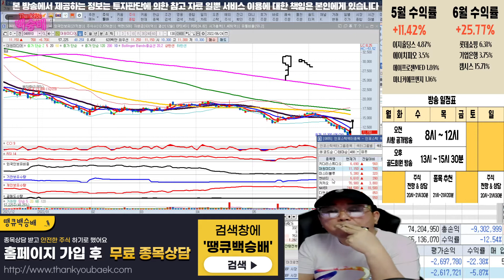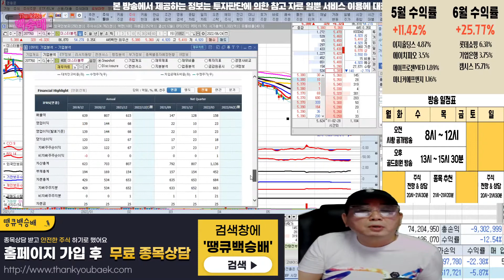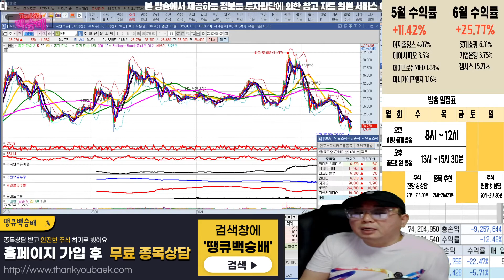키다리스튜디오,대원미디어,미스터블루,엔비티,카카오,NAVER,디앤씨미디어,NHN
웹툰관련주 분석

혜택1 : 무료 추천주 혜택
혜택2 : 관심종목 매수, 매도 알림 서비스 혜택
혜택3 : 종목상담 무료 혜택
혜택 4: 골드회원 가입 시 다른 유료서비스 할인 혜택